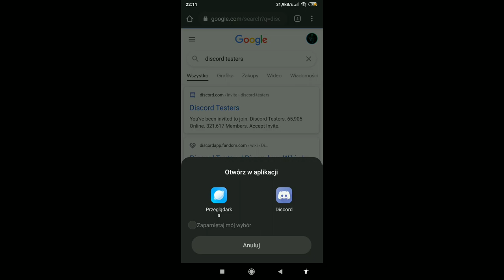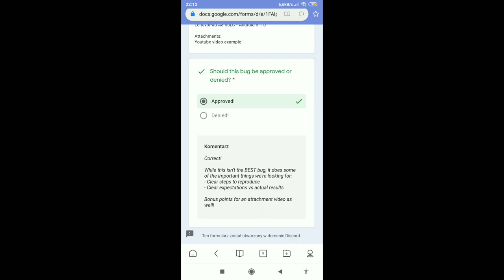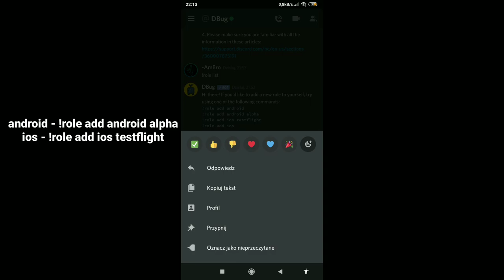Jak zrobić live na telefonie na Discordzie? | Prosty sposób 🤔 | How to make live on phone on Discord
=[🗂️]= Linki do pobrania =[🗂️]=
Dc. prywatny -AmBro#1518
=[🖌️]= W czym robie grafike? =[🖌️]=
1. Ps touch (reszta)
2. Pixellab (tekst)
3. Photoshop express (filtr)
=[🎥]= Czym montuje/nagrywam? =[🎥]=
1. Alright motion (montaż)
2. Dyktafon (montaż)
3. Wbudowana nagrywarka (nagrywanie)
=[🗂️]= Jaki mam telefon/pc =[🗂️]=
1. Xiaomi note 5 pro
=[📌]= W czym robie txt? =[📌]=
1. isopix pro (piksele)
2. ps touch (obróbka)
3. es file Explorer (sklejanie wszystkiego)
=[❓]= Częste pytania =[❓]=
1. Jaki masz nick w mcpe? (narazie CHILL AMBRO)
2. Możesz wypromować kanał? (Nie, chyba że masz odpowiednią sumke 😉)
3. Ile mam lat? (chlop jestem 55lat i lubię małe dzieci 😊)
4. Będziesz miał swoj server w mcpe? (Raczej nie XDXD)